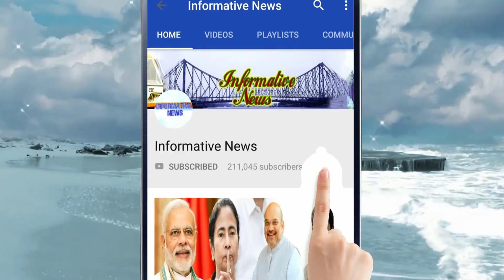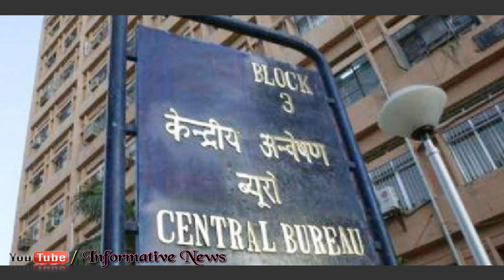সারদাকাণ্ডে সিবিআই-এর গ্রেফতারির বিরুদ্ধে একাধিক প্রশ্ন তুলে পাল্টা হলফনামা রাজীবের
সিবিআই-এর গ্রেফতারির আবেদনের বিরুদ্ধে সুপ্রিম কোর্টে পাল্টা হলফনামা দায়ের করলেন কলকাতার প্রাক্তন নগরপাল রাজীব কুমার। শীর্ষ আদালতে জমা দেওয়া হলফনামায় আত্মপক্ষ সমর্থন করে তিনি দাবি করেছেন, সারদা তদন্তে সিবিআই পক্ষপাতিত্ব করছে।

My Top Video :

1. চোখের জলে বিদায়, দেখুন কত টাকার সম্পত্তি রেখে গেলেন অটলবিহারী বাজপেয়ী || Atal Bihari Vajpayee

2. অভিনেতা অরিত্র কত বড় হলেন, এখন কি করেন ,জানলে অবাক হবেন || Aritra Dutta Banik

3. ভিডিওটি একটি বার দেখুন প্লীজ , নিজেকে কন্ট্রোল করতে পারবেননা!! ভালো লাগলে অবশ্যই শেয়ার করবেন

4. একটি বার দেখুন, বিরাট-অনুষ্কার বিয়ের খরচ শুনলে আপনার হুঁশ উড়ে যাবে | Virat Kohli & Anushka Sharma

5. দিঘা, মন্দারমনি যাওয়ার আগে সাবধান!! বেলেল্লাপনা রুখতে জব্বর দাওয়াই! জারি হল নতুন নিয়ম